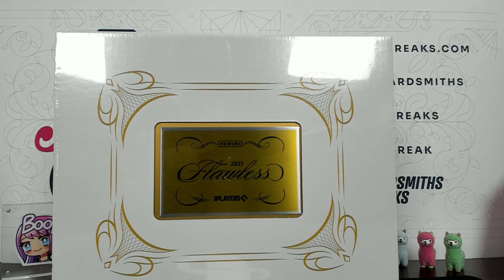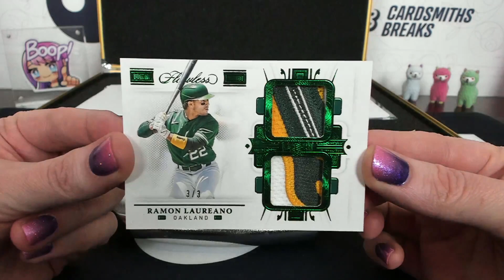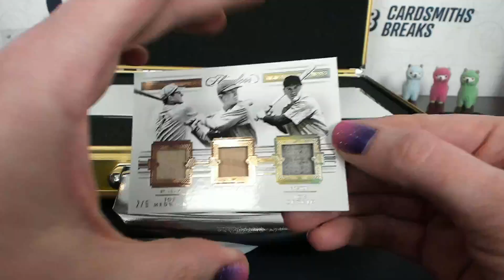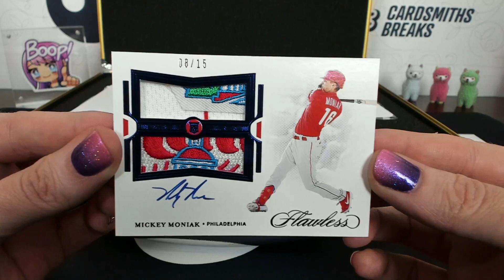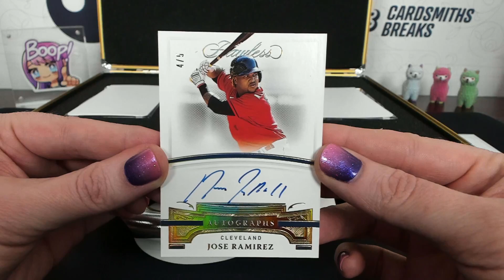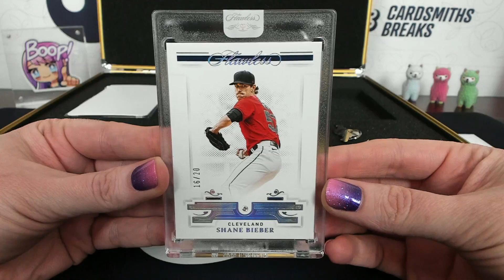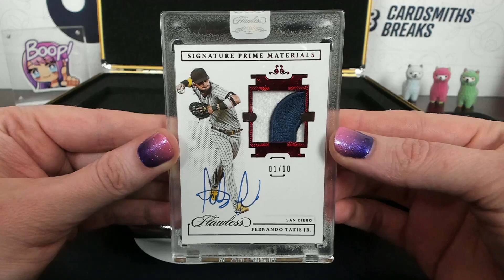2021 Panini Flawless Baseball Box Break #7